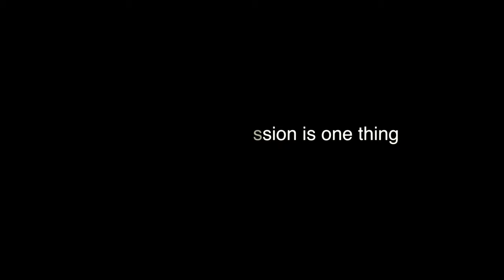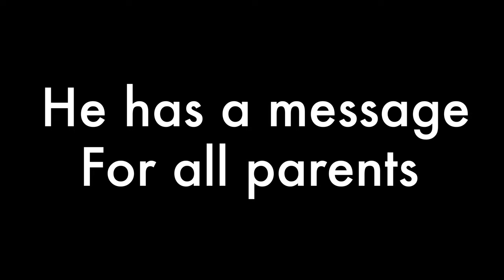Pakistani Street Artist | Zaheer Abbas | Episode 04 | Superheroes Of Pakistan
Zaheer Abbas is the most talented artist you'll come across in the streets of Pakistan. His setup is nothing more than a stall at F7 markaz Islamabad but his paintings can compete with international artists. His talent undoubtedly shines through his art. The details in his work and vivid colors are what set him apart from his peers. His favorite paintings are Islamic calligraphy.
We share his story for all aspiring artists out there.
While he gained his inspiration from European artists to set up a stall, we hope his story serves as an inspiration for all new artists out there!

Follow us on all social media platforms(links below).